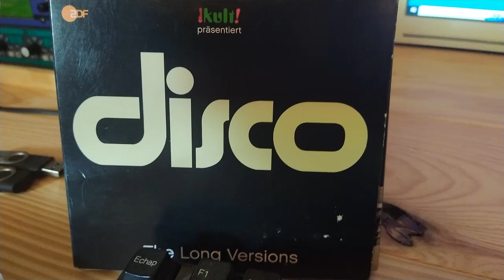SECRET SERVICE - OH SUSIE VERSION MAXI 12 INCH